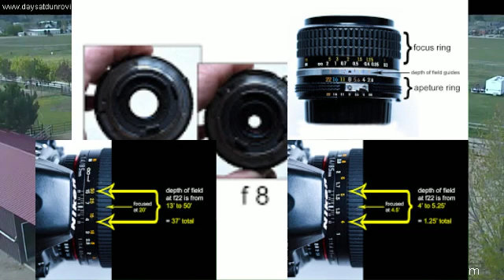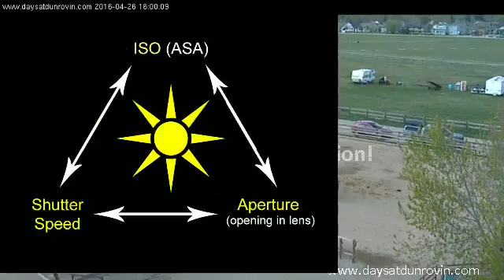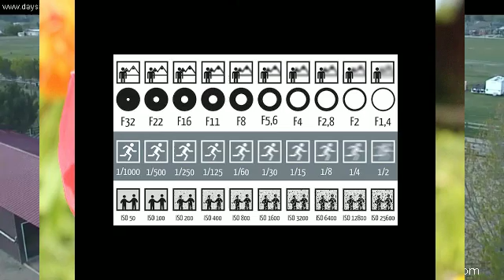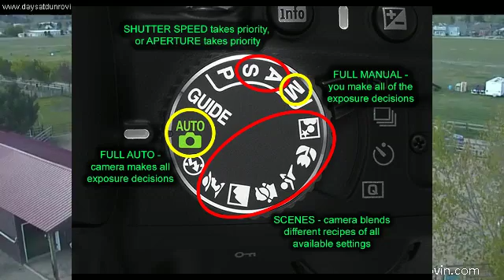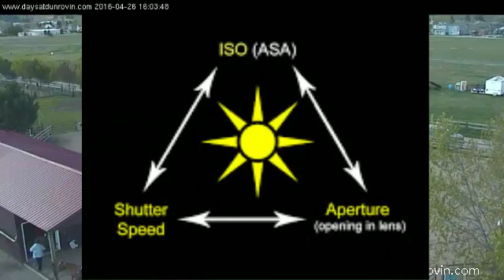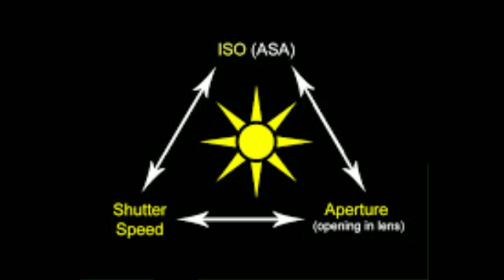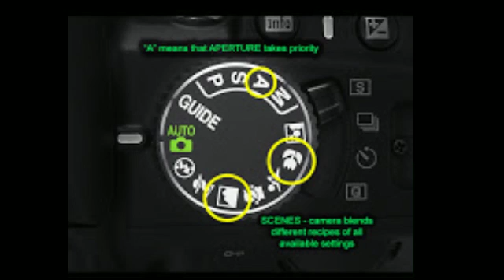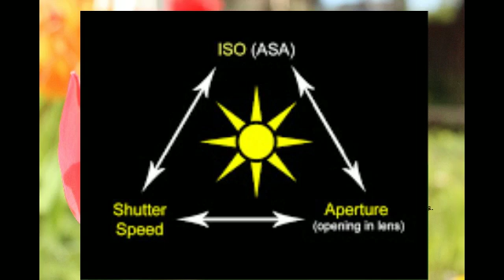2/3 Danielle Photography 4/26/16